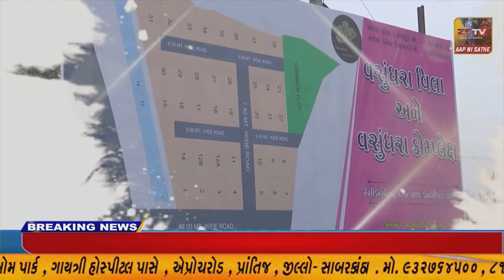SUPER​​​​​​FAST​​​​​ NEWS SUPER​​​​​​FAST​​​​​ NEWS#ZSTVNEWS//